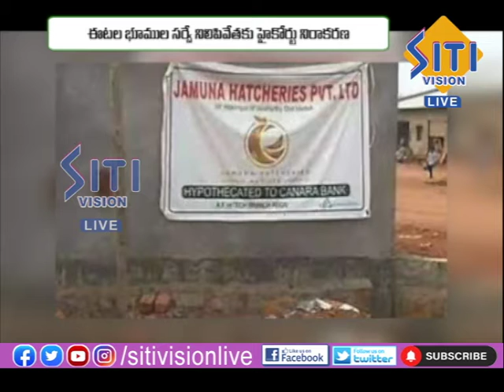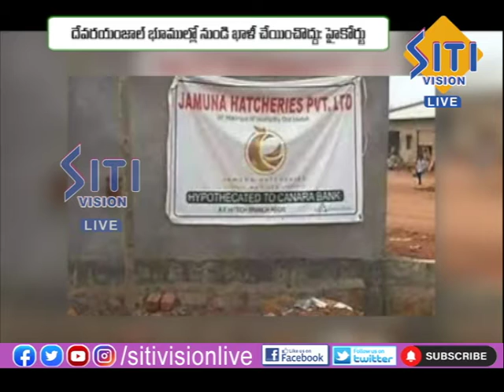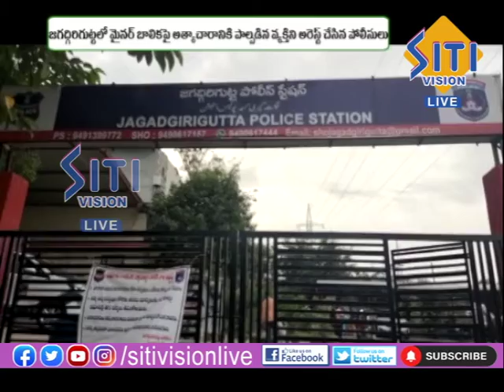28th MAY NEWS BULLETIN 1230 PM || Siti Vision Live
28th MAY NEWS BULLETIN 1230 PM || Siti Vision Live